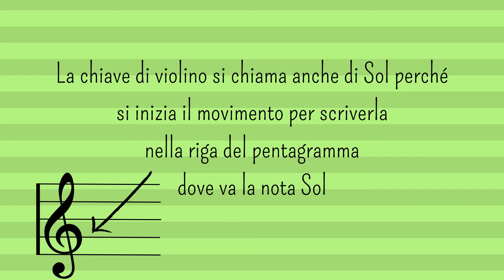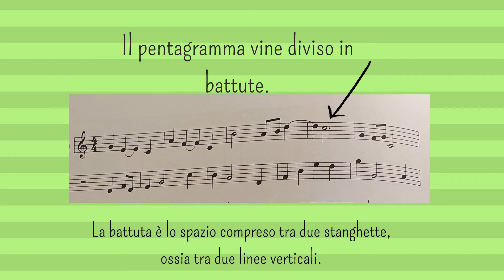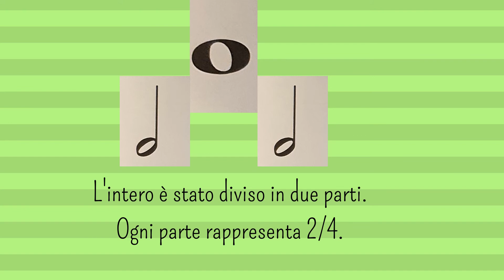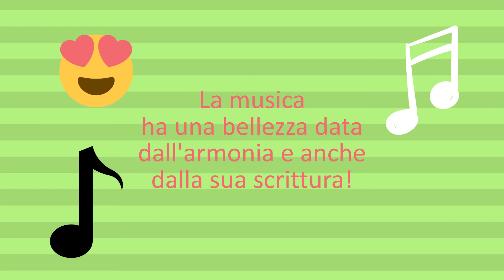Altezza e durata delle note musicali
Lezione di musica sull'altezza e la durata delle note musicali.